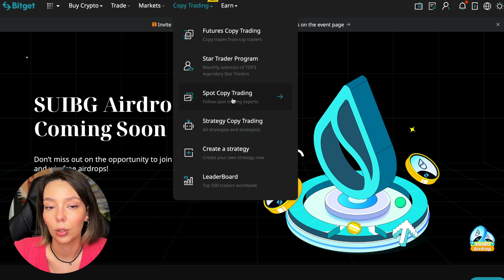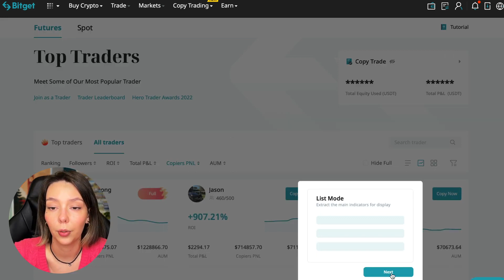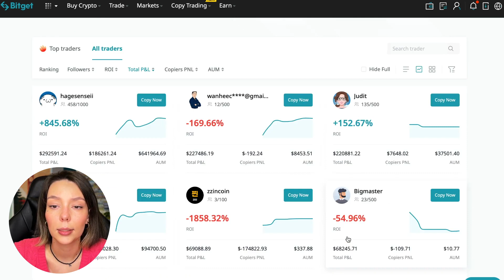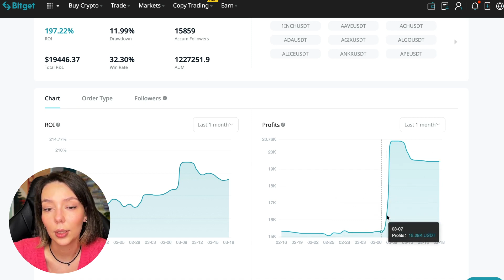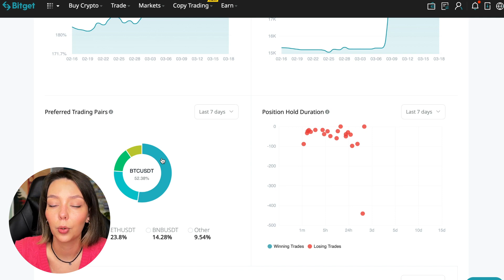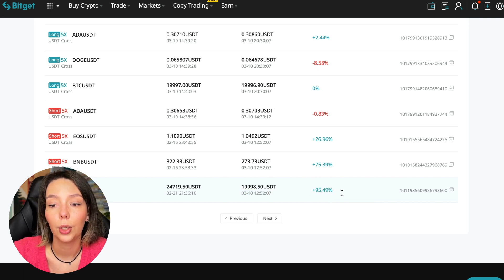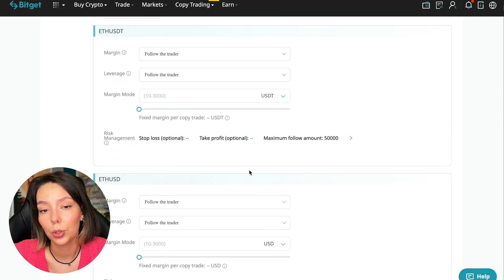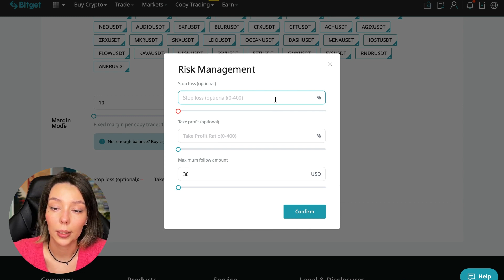BitGet COPY TRADING Tutorial For Beginners 2023! 💸 Bybit Copy Trading